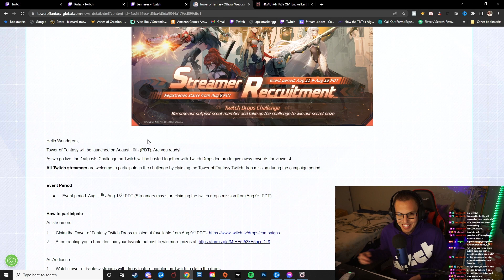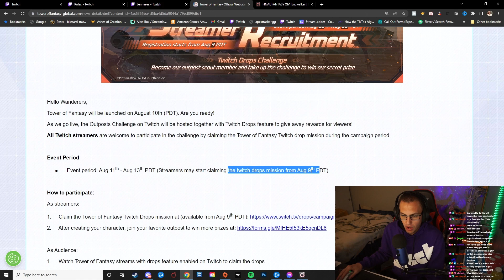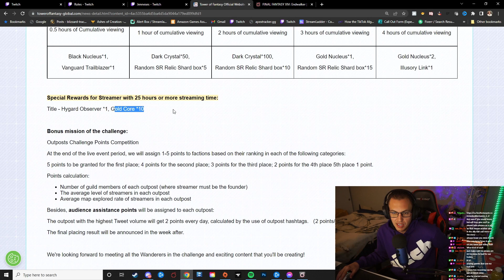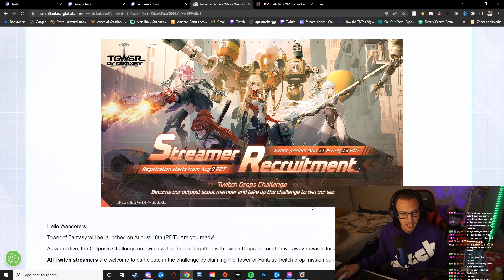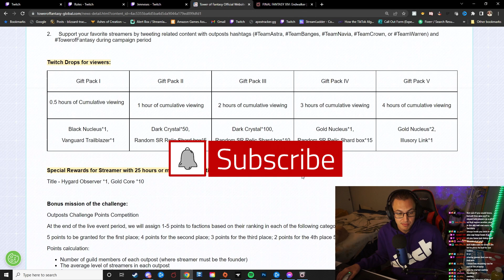TWITCH DROPS for Tower of Fantasy INCOMING! Outposts Challenge for Streamers During Launch!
Doing a 48hr Launch stream! Don't Miss It!

Twitch Drops are going to be available to all streamers that have drops enabled!

Huge Shoutout to Gateoo for the tip!